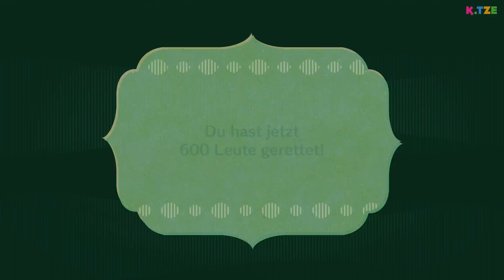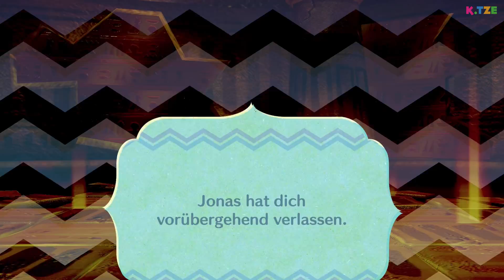Geheimnis bekommen 🤫😳 Miitopia K.Tze | Folge 23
Wir haben ein Geheimnis bekommen in Miitopia! Der Abenteurer Shreck erzählt uns etwas sehr Wichtiges, was uns sicherlich weiterhelfen könnte. Gerade in diesen Höhlen gibt es eine ganze Menge zu finden und zu sehen. Bleiben wir dran!

Mein Miitopia Zugriffsschlüssel lautet: 251KP7P 🍿 Meine Videos OHNE Werbung im K.Tze Klub

Wir haben ein sehr wichtiges Geheimnis anvertraut bekommen. In Miitopia bekommen wir den entscheidenden Hinweis von Shreck. Damit sollte es für uns möglich sein, das Rätsel mit den Hebel zu lösen. Aber was genau bringt uns die Lösung? Finden wir es gemeinsam in Miitopia heraus…! Viel Spaß beim Anschauen des YouTube Videos 🐱

➜ Hier kannst du dir Miitopia kaufen